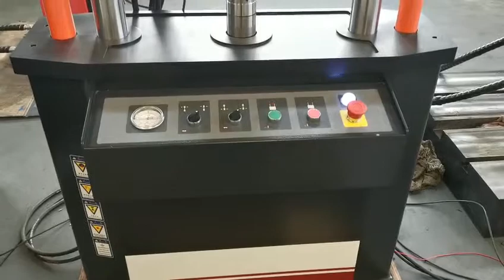fatigue test1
PWS-100 Fatigue test1
Wing Wang: